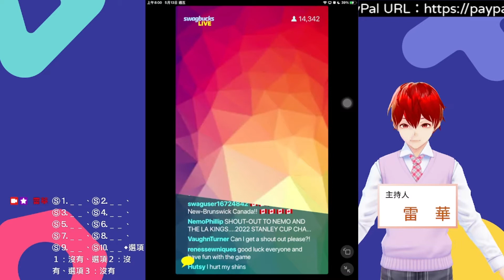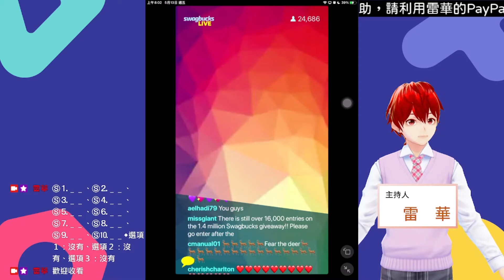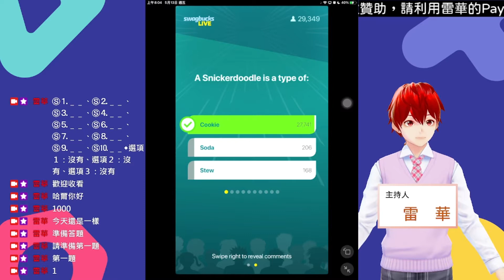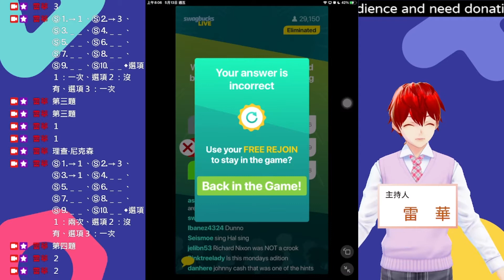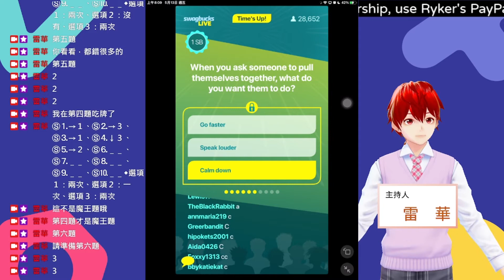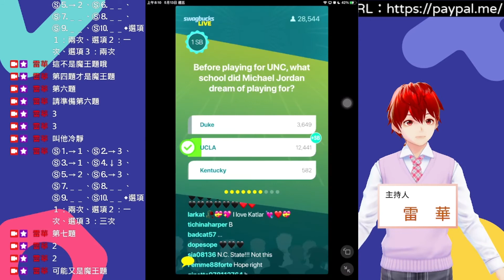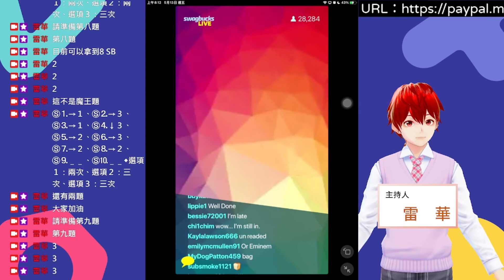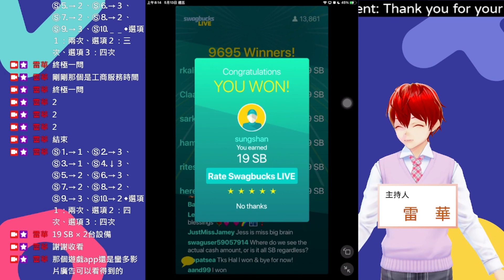問答遊戲『Swagbucks LIVE』（SwagIQ）遊玩 2022-5-12（美國時間） ∕ 2022-5-13（臺灣時間） 主持人：哈爾（Hal）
遊戲日期：May 12ᵗʰ, 2022（US Time） ∕ May 13ᵗʰ, 2022（Taiwan Time）